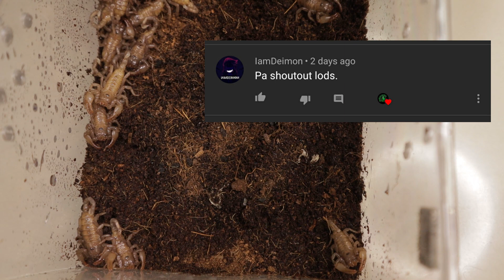Emperor scorpion scorpling, ilan kaya lahat? 2nd female|shoutout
Hindi po ako experto sa pag aalaga ng tarantula o ano man hayop na nababanggit ko sa video. Ang aking mga sinasabi ay base lang sa karanasan at mga natutunan natin sa pagtatanong sa mga kapwa keeper na mas  mataggal ng nagaalaga ng mga hayop na ito. kung meron man akong maling nasabi o nabanngit. sorry po.